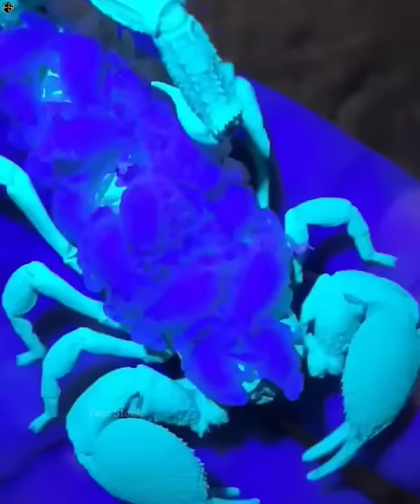ये जीव कभी भी अपनी माँ को नहीं देख पाता..!🔥😢 3 Amezing Facts.